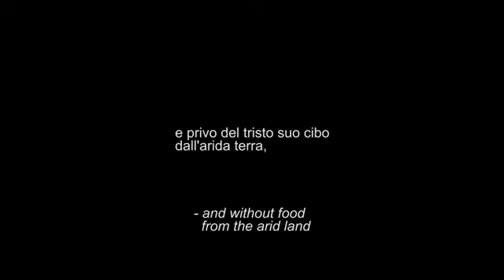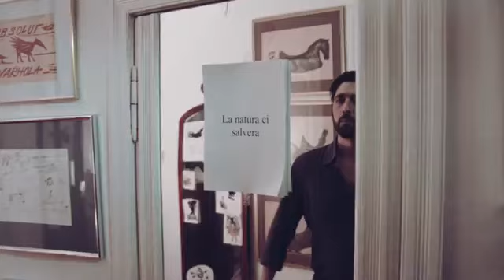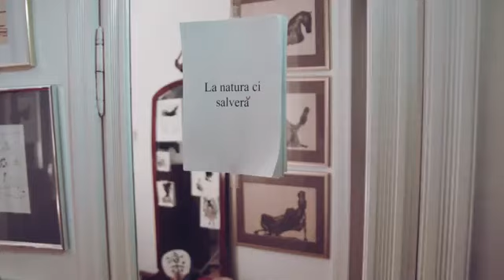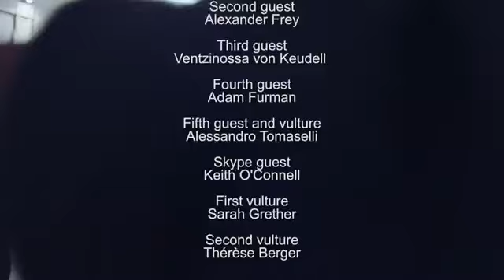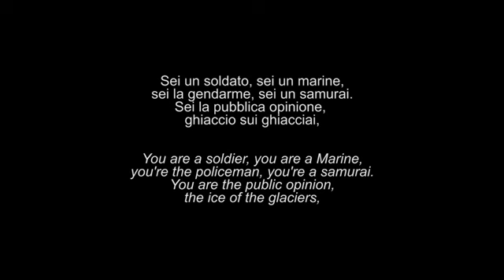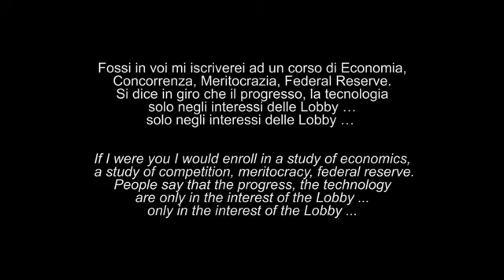ANIMALI (with English subtitles)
ANIMALI
Concept by Dr. Teresa Zonno
Produced by Teresa Zonno, Laboratorio Teatro tra le Righe
Instrumental Music Composed and Performed by Alexander Frey
Directed and Written by Mandie O'Connell
Director of Photography and Editor: Michael Homa

CAST (in order of appearance):
Mandie O'Connell
Anja Stuck
Alexander Frey
Ventzinossa von Keudell
Adam Furman
Alessandro Tomaselli
Keith O'Connell,
Sarah Grether
Thérèse Berger

Film Partnership: PLALE (Playing through Learning).
Funding and Support for this film by the European Commission of the European Union.

This piece begins as a performance, an explorative short film.
It is in Italian as spoken by adult learners of Italian language and is based on the original concept of learning languages through theater of Dr. Teresa Zonno. The film is a part of the "PLALE project -Breaking Barriers".

In addition to the instrumental (piano) music composed for this film by Alexander Frey, it includes protest music by Italo Calvino from “Cantacronache”, and the song "Lobby" written by Alessandro Tomaselli.

ANIMALI uses repetition and mimicry in song and speech to reveal the cultural and rhythmic aspects in speaking the Italian language.

It is an attempt to show how a culture verbalizes dissent and embodies protest. It not only distinguishes one cultural group from another, but creates bridges of understanding and community between them. “Protest is freedom, protest is a bridge “